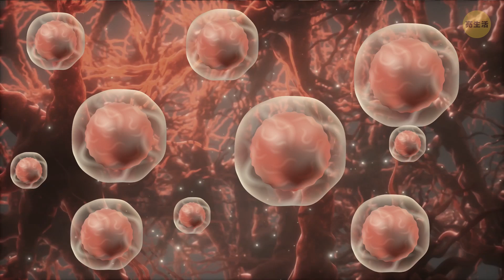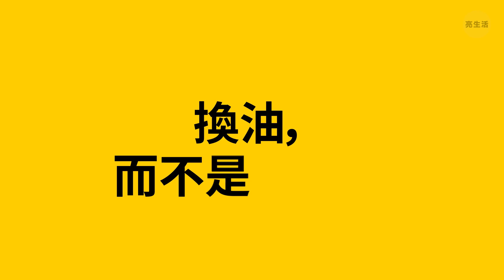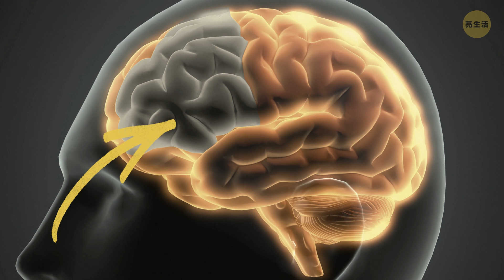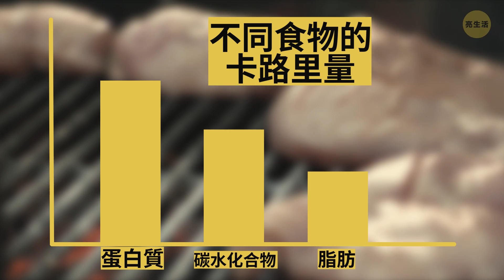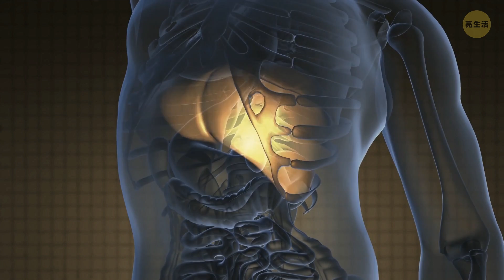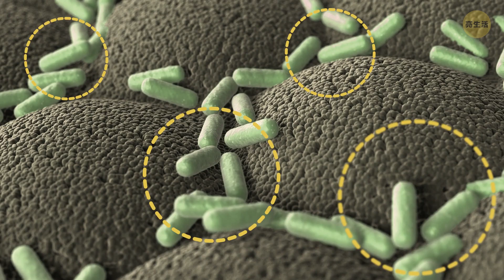15種用睡覺燃燒脂肪的方法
該怎麼在睡覺的同時順便減肥呢？我們都知道定期鍛鍊是保持健康和減肥的最佳方式。但我們會每天運動嗎？肯定不會，那我們會每天睡覺嗎？一定的。有什麼減肥法會比睡覺同時順便減肥還好呢？

你首先該做的事情是強化你的新陳代謝。科學研究顯示，冷水能使身體燃燒更多卡路里，因為身體必須加熱才能使腹中的水變暖。同樣的概念也適用於洗澡時的水。對了，這些技巧都能幫你在睡眠時燃燒卡路里。但只要睡滿8小時，就能直接消除300卡路里的熱量！

時戳：

強化新陳代謝0:30

多喝水1:07

洗冷水澡1:32

小睡2:13

調低室溫2:56

早上來杯黑咖啡3:32

換油，而不是換食譜 4:05

幫食物加辣4:33

用蘋果醋來調味 5:05

吃一些碳水化合物5:31

多吃蛋白質6:12

去健身房6:40

做一些高強度的鍛煉7:12

在飲食中加入纖維7:51

不要降低卡路里攝取量8:21

國家衛生研究院臨床中心的空拍圖：國家癌症研究所,公共建設

123 GO! Chinese

123 GO! Challenge Chinese

123 GO! Gold Chinese